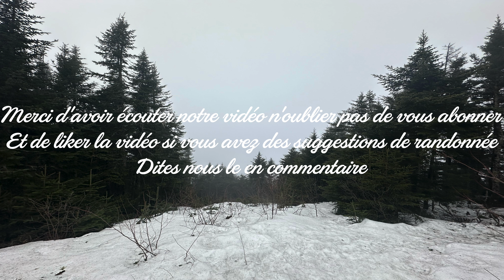Vlog : Randonnée Mont Chapman ( Stoke )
Si vous avez des suggestions d’endroit ou faire de la randonnée dite nous le en commentaire ou écrivez-nous à notre adresse courriel